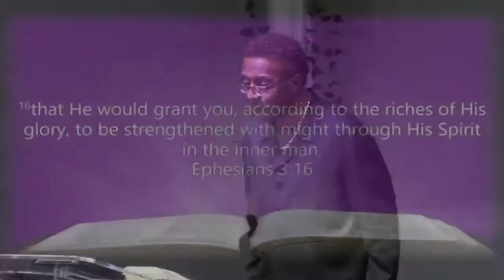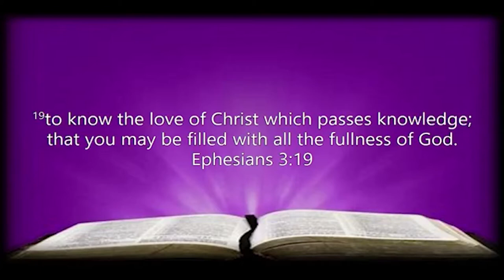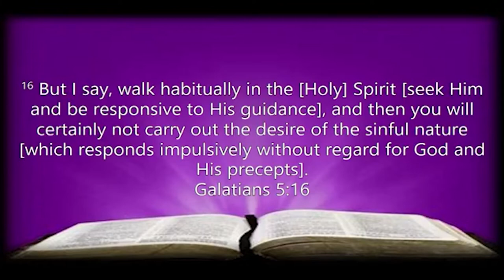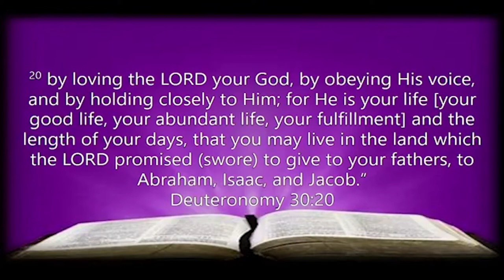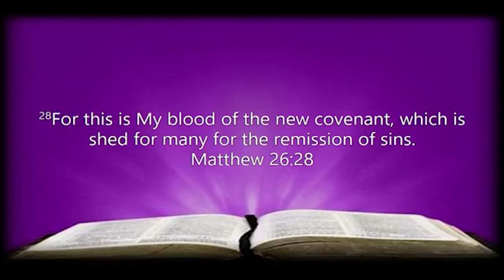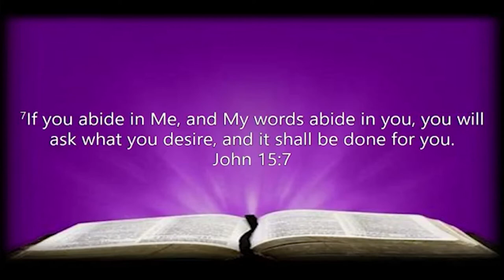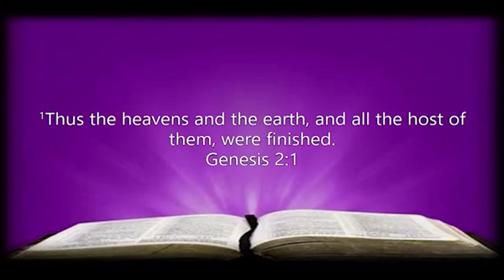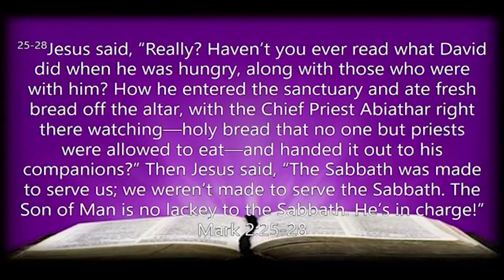9-15-21 Living and Walking in the Spirit pt 5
9-12-21 Living and Walking in the Spirit pt. 4

-Please Share and or start a watch party with your family and friends for this awesome message from Father God!

-For Salvation, to join the Ministry, or if you need prayer, please text NCCC to 71441. Then choose "Altar Call Invite" and complete the form.

 Ways to Give:
-New Covenant Christian Center Church